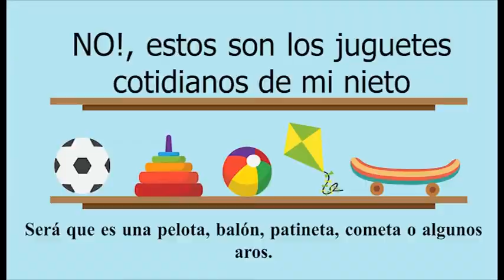VIDEO FINAL Juguetes tradicionales Guate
Mishelle Andrea Guzmán Rodríguez
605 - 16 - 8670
Tecno IV